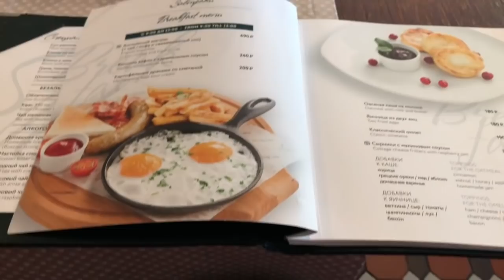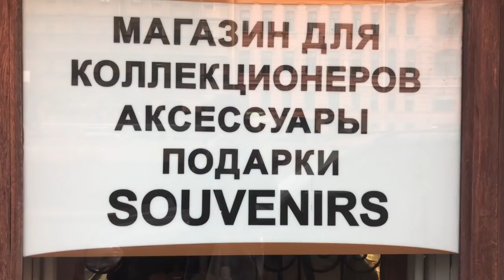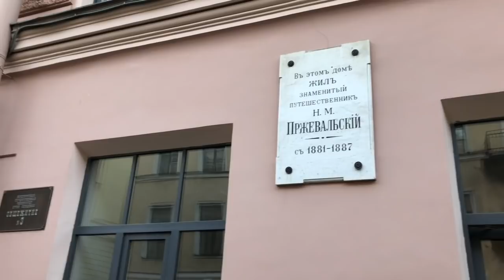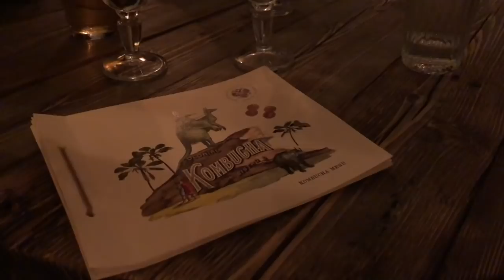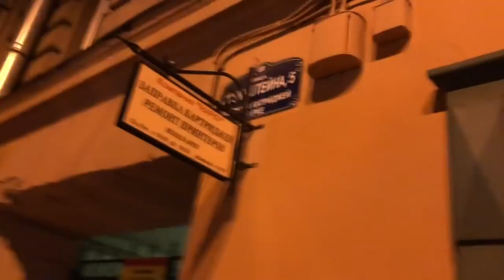Мюнхен - Питер. Часть 2